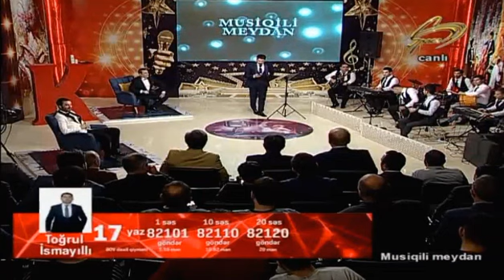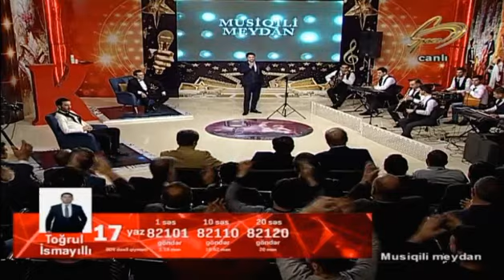Togrul İsmayıllı.Musiqili Meydan 30 11 2018